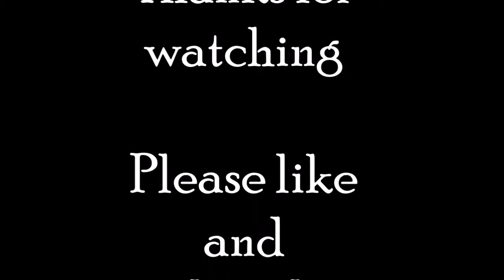captures over 2016 2017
I thought i show you guys a couple of photos form my last years captures